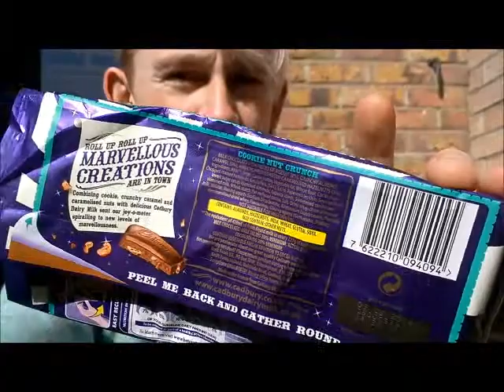social network blackout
I've just spent a week banned from social media to help a friend out with research. This is what happens when you take a boy off twitter.